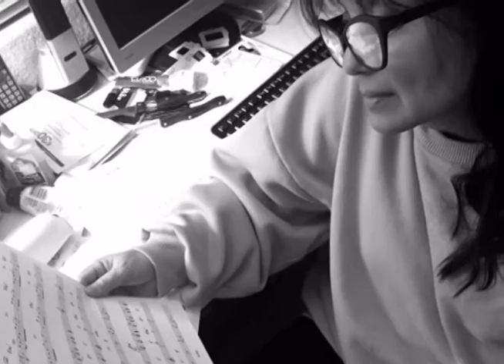The first Filipina Singer-Song Writer Becca Godinez joins G Tongi on Kababayan Today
Becca Godinez shares her passion for writing and performing her own music with G Tongi on Kababayan Today.